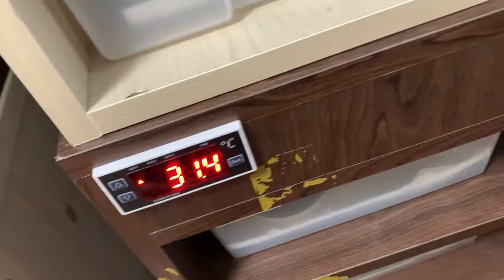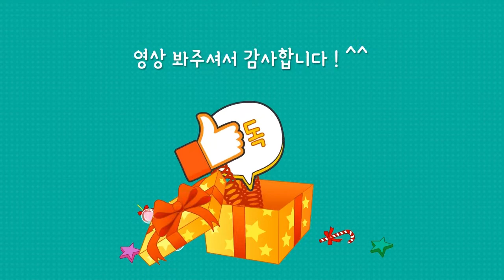도마뱀집사 브이로그_새벽에 아이들 보러_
절지동물,파충류 관련된 정보게시와 소통,
그리고 사육영상을 올릴 예정입니다.
블로그랑 인스타도 같이 하고 있으니
관심있으신 분들은 놀러와주세요~